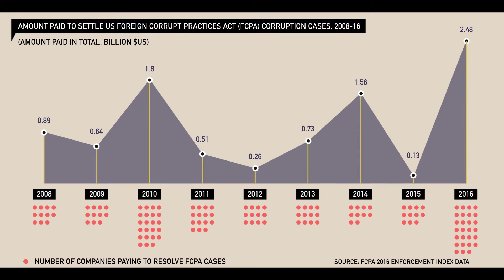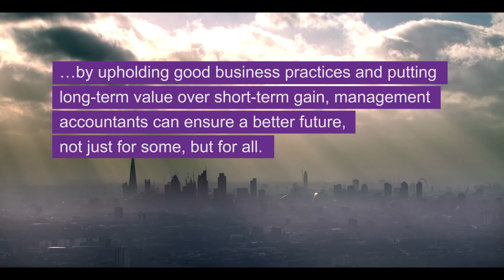FM Ethics: the fight against illegal business practices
How management accountants are leading the fight against illegal business practices.